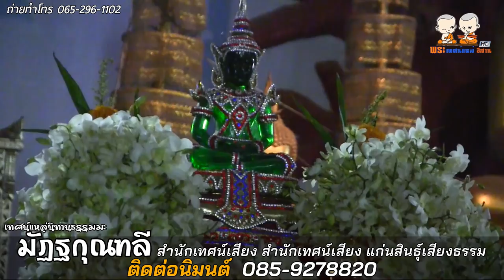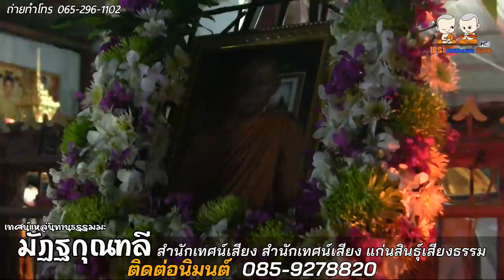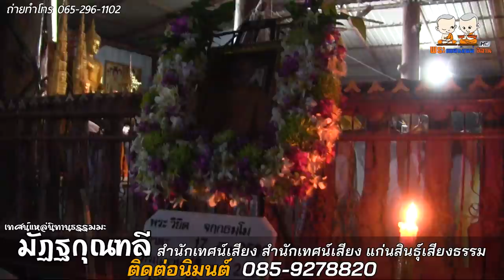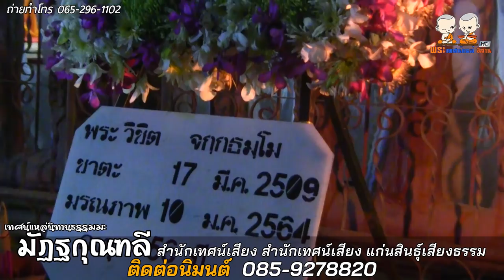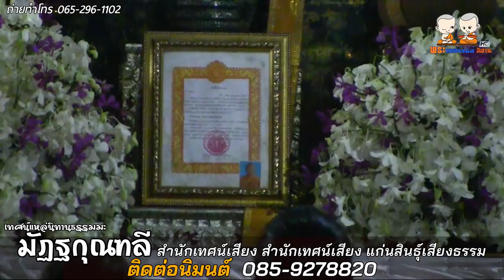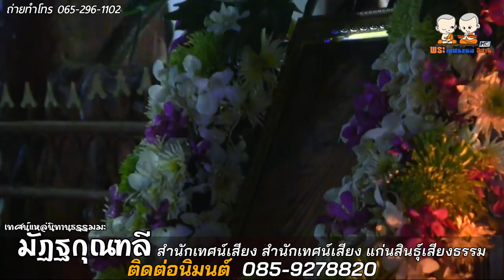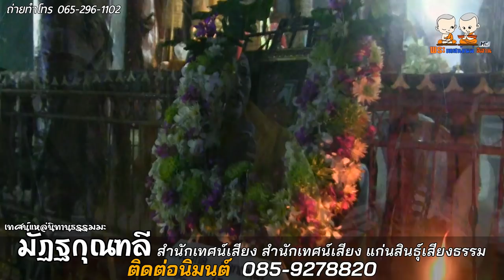ใหม่ล่าสุด เทศน์แหล่ มัฏฐกุณฑลี สำนักเทศน์เสียง แก่นสินธุ์เสียงธรรม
⭕️ : เทศน์แหล่เรื่อง มัฏฐกุณฑลี
🙏 : สำนักเทศน์เสียง แก่นสินธุ์เสียงธรรม

เทศน์แหล่เรื่อง มัฏฐกุณฑลี โดยสำนักเทศน์เสียง สำนักเทศน์เสียง แก่นสินธุ์เสียงธรรม งานบำเพ็ญกุศลศพ หลวงตาวิชิต จกฺกธมฺโม ณ วัดป่าอุดมธรรม บ้านเลิงบัว ต.เลิงใต้ อ.โกสุมพิสัย จ.มหาสารคาม ติดต่อนิมนต์. 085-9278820